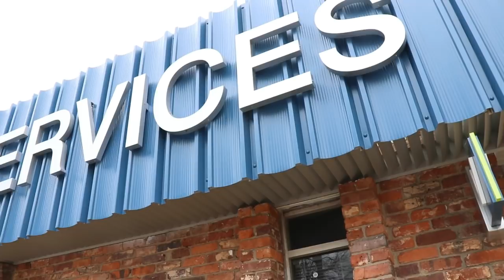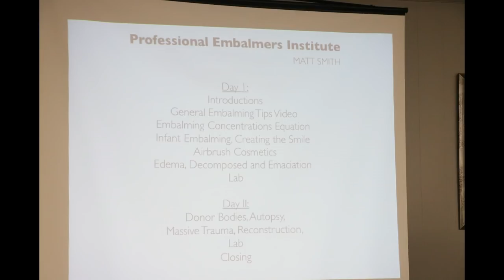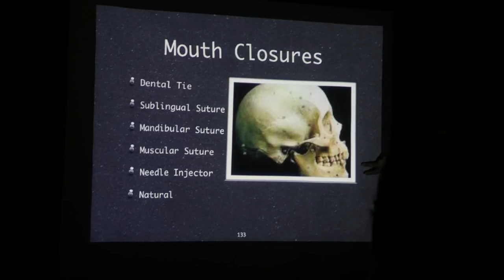Professional Embalmer's Institute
Get trained by the best! The Professional Embalmer's Institute Trainings give you a well rounded instruction, hands on and in lecture.